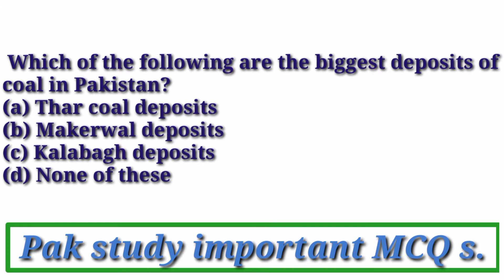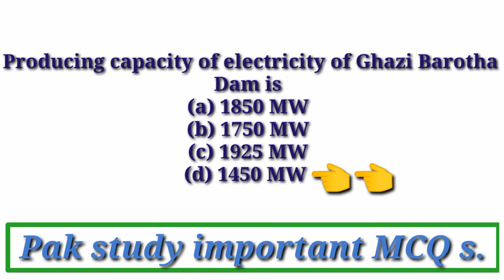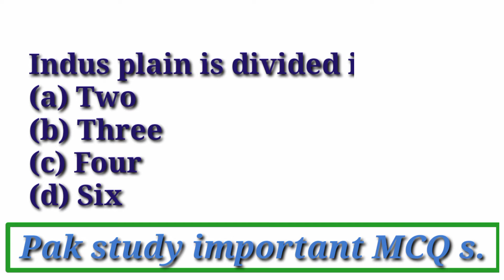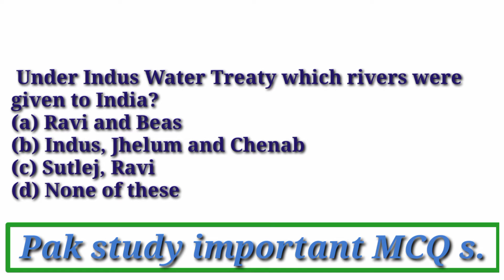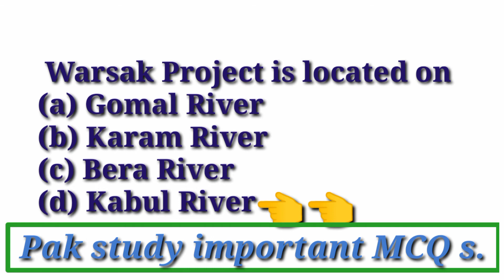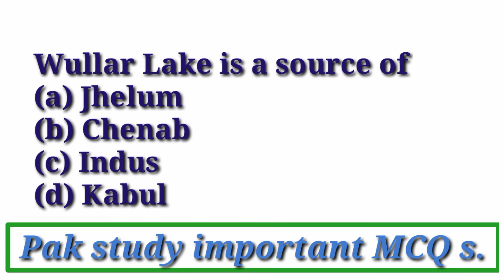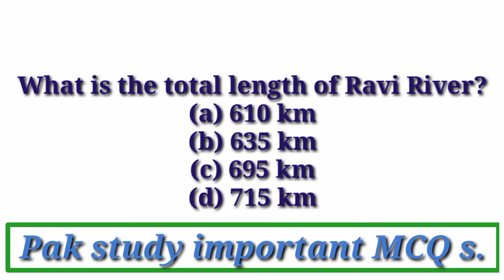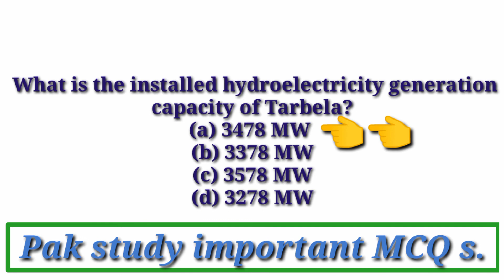pak study and social study most important mcqs,for PST CT IT ISSB POLICE NAVY ETEA NTS PTS test.